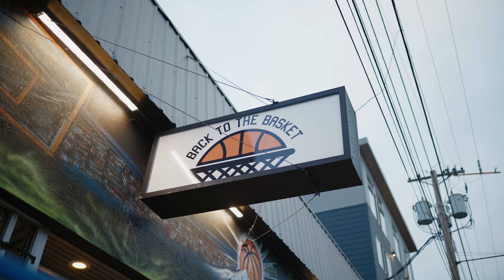The Table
ANSWRS PRESENTS 'THE TABLE'

Being the first of many conversations; THE TABLE seats Jalen Thomas from Back to the Basket. Thayu James questions him about his upbringing, basketball, and dreaming big. And how this is just the beginning.

0:00 Opening Sequence
0:55 The Table
3:10 Life Right Now
9:19 Back To The Basket
11:53 Upbringing & Making It
20:05 The Start Of Something New
25:01 Closing Sequence